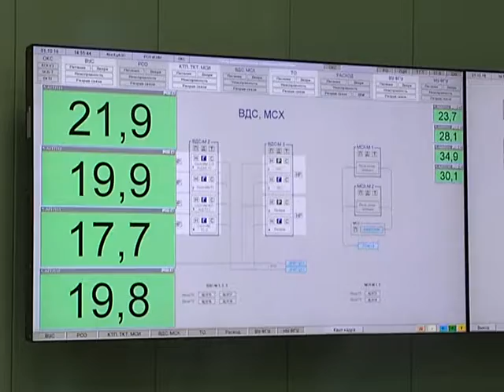Курянина поздравили с победой в национальном чемпионате «Навыки мудрых»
Профессионал с большой буквы. Сотрудник Курской атомной станции Леонид Зорин стал победителем национального чемпионата «Навыки мудрых» по стандартам WorldSkills. Он проходил в Москве и собрал специалистов из 26 регионов России. Чествовали мастера в Курчатове.